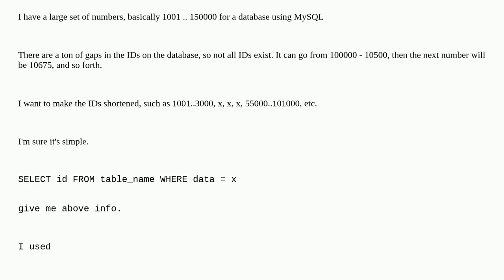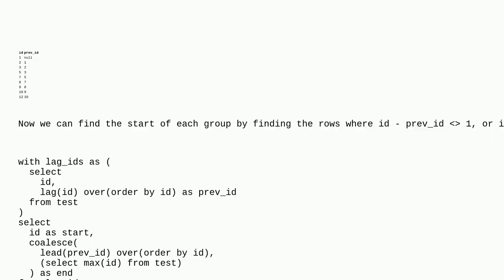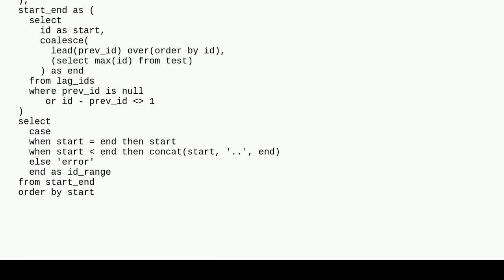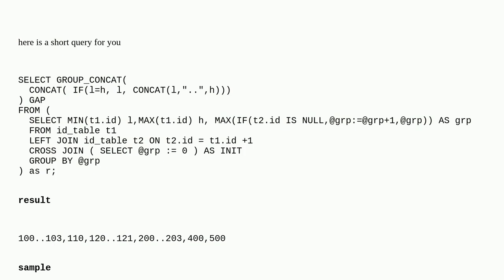Perl: makes array of item IDs shortened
A special thanks goes out to the community

  mysql perl gaps-and-islands